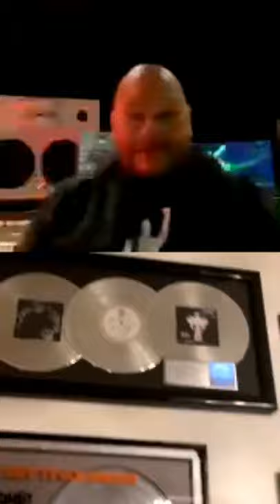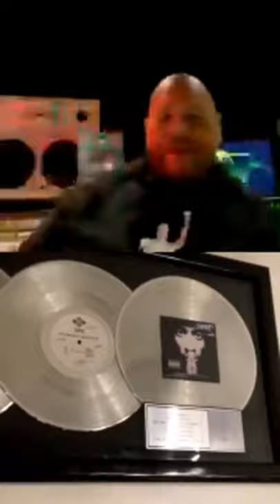The Fat Joe Show with Treach and Vina Love